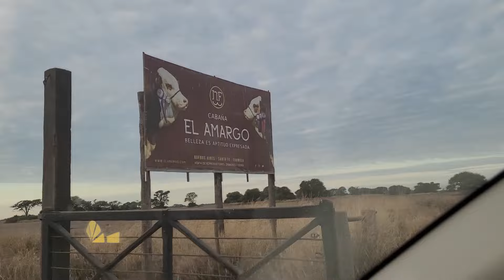DGO 07 07 B1